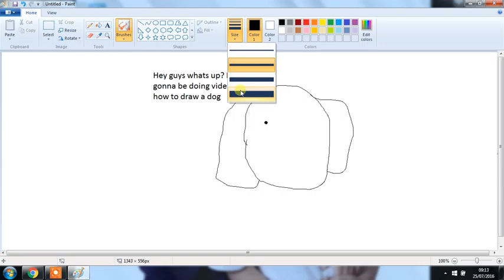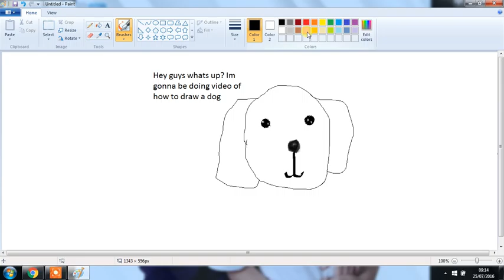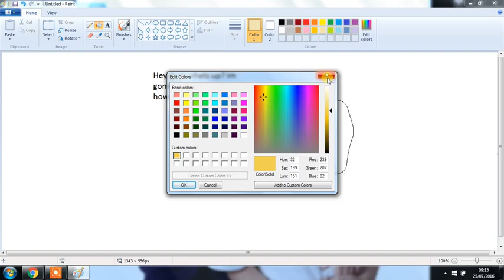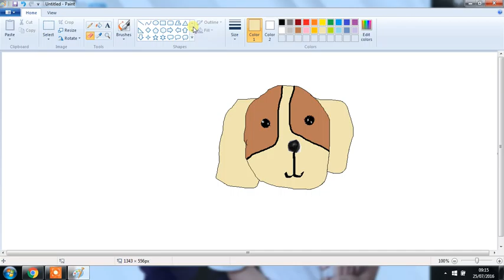how to draw a dog on a laptop